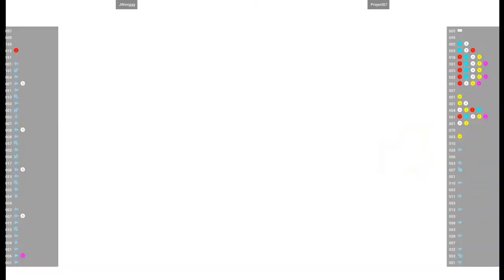CVS2 🕹 JWonggg VS Project07